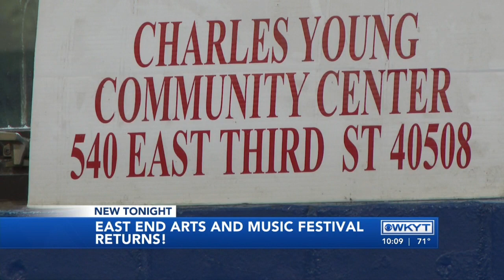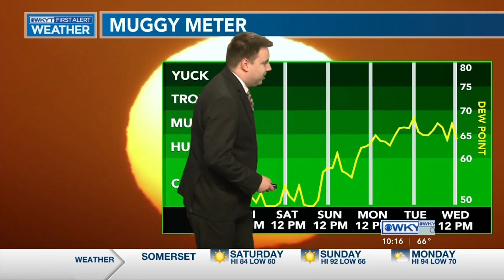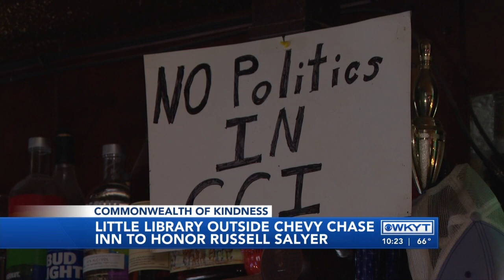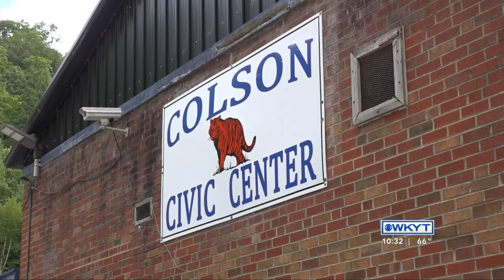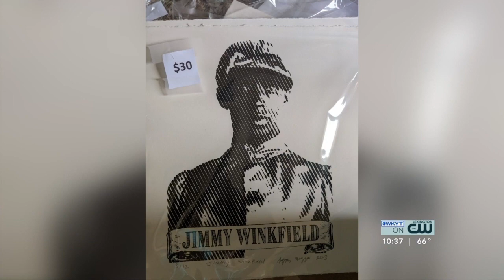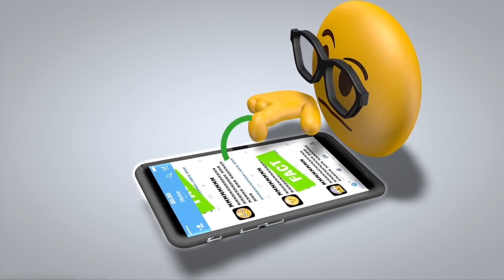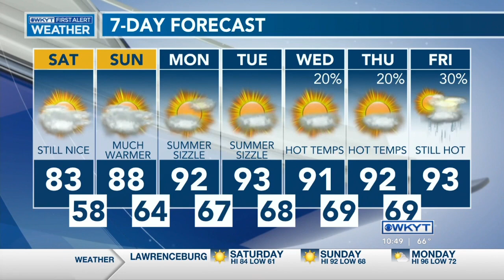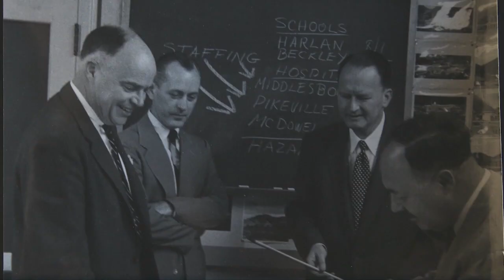WKYT News at 10:00 on The CW Lexington August 18, 2023